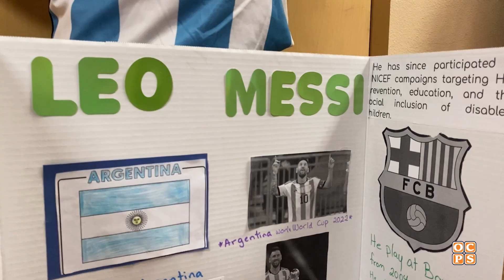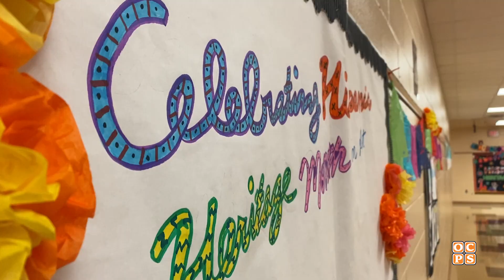Students bring Hispanic history to life with living wax museum at Vista Lakes Elementary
Step into the Hispanic Heritage Month living wax museum at Vista Lakes Elementary!

These talented students brought history to life by transforming into iconic figures, sharing the rich culture and achievements of Hispanic heroes.